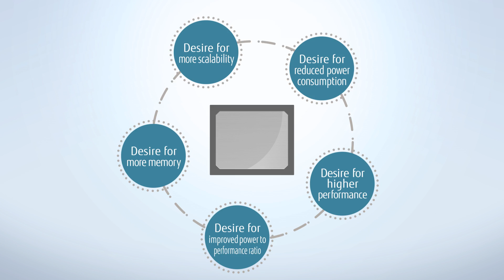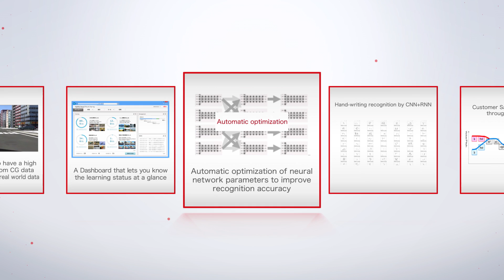Technology supporting Zinrai Platform Service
Provide "AI for everyone" from large-scale processing to edge device by integrating Fujitsu's unique technologies owned from HPC to smartphones.

-PRESS RELEASE
Fujitsu Offers Deep Learning Platform with World-Class Speed, AI Services that Support Industries and Operations